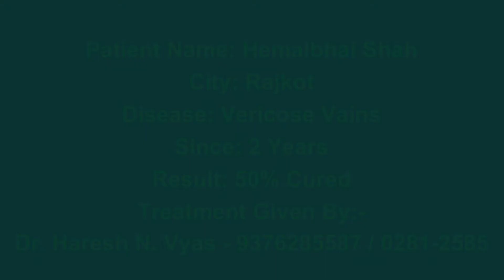39 Year Old Hemal Shah's Journey: 50% Relief from Varicose Veins in 6 Months without Medication!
In this inspiring testimonial, Hemal Shah shares his journey of finding relief from varicose veins. At the age of 39, Hemal faced issues with varicose veins in his legs for two years and tried various medications with no success. However, after starting treatment with a acupressure specialist Dr. Haresh N. Vyas one year ago, Hemal saw over 50% improvement within just six months.

The unique aspect of this treatment? It required no medications! Hemal followed specific exercises and treatment techniques recommended by the acupressure specialist Dr. Haresh N. Vyas, which brought him substantial relief. He continues with this natural approach and is experiencing a noticeable improvement in his condition.

Watch the video to learn about Hemal’s journey to recovery and discover how a targeted approach with simple exercises can help in managing varicose veins.

મારુ નામ હેમલ શાહ છે. મારી એજ 39 વર્ષ છે. મને પગમાં વેરીકોઝ વેઇન નો પ્રોબ્લેમ હતો, છેલ્લા 2 વરસ થી. એમાં મેં ઘણી દવા અને એ બધું કર્યું પણ મને કોઈ રિઝલ્ટ નહોતું મળ્યું. અત્યારે છેલ્લા 1 વરસ થી સાહેબની મેં ટ્રીટમેન્ટ લીધી અને 6 મહિનામાં એમ માનો કે મને 50% થી વધુ રાહત થઇ ગઈ, ફેર પડ્યો. ટ્રીટમેન્ટ મેં મારી રીતે સાહેબે કીધુ એ રીતે ચાલુ જ છે ને એ ચાલુ રાખીશ આગળ ને એનાથી મને ઘણો ફેર પડ્યો છે. સાહેબ ની કોઈ જાતની દવા કે કોઈ વસ્તુ વાપરવાની કે આવતી નથી. એમના પોઈન્ટ્સ જે રીતના આપે છે સાહેબ જે રીતના ટ્રીટમેન્ટ માટે ના અમુક એક્સરસાઇઝ કરવાનું કહે છે એ તમે આપણે કરી એનાથી આપણને ઘણું સારું થાય છે.

Holistic Treatment:
Yoga, Reiki, Naturopathy, Music Therapy, Color Therapy, Mantra Therapy, Pyramid Therapy, Alternative Medicine.

Acupressure Treatment:
Corr. Acu. Sujok Acu. EAV Acu. Yogic Acu. Zonology Reflexology,  Ayurvedic Acu. Meridian logy.

Our Product:
Hair Oil, Pain Relief Oil, Eye Drops, Ear Drops, Allover a Juice, Allover a Jell, Magnets, Acupressure Equipments.

My Mentor:

1,  M.P.Khemkasir & J.P. Agrwalsir from ASPEUS

2. Prof. Anil kumar singh from ATATC, SURAT.

3,  Mr. Sandeep Bhansali from Digital Azadi, Pune

4. Mr.Nikhil Malhotra - Youtuber, Digital Marketer

5. Mr. Maniish H. Bhatt - Founder, Central Digital Marketer

Dr. Haresh N. Vyas (M.A.D.A.H.S., & M.D. Acu. Yog),
N.D. & N.D.D.Y.,B.P.A.,
Diploma & P.G.D.Y.S. in Yog,
Reiki Grand Master,
Reg. Member:
International Acupressure Practitioners Association (I.A.P.A.)
Indian Council of Acupressure (I.C.A.)